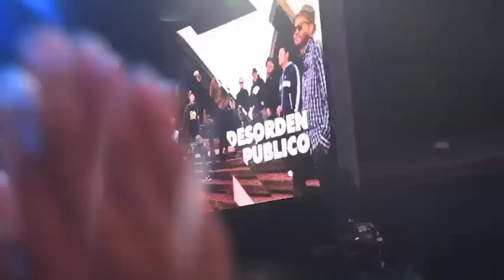Premios Pepsi Music - Parte 2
**Presentación de Chino y Nacho, entrega de galardón a Desorden Público como mejor banda Ska del Año 2012** Gracias a los presentadores Alex Goncalves y Patricia Zabala.